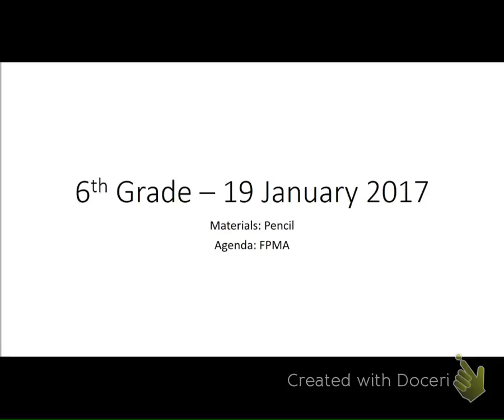6th Grade - January 18/19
Class work for January 18/19